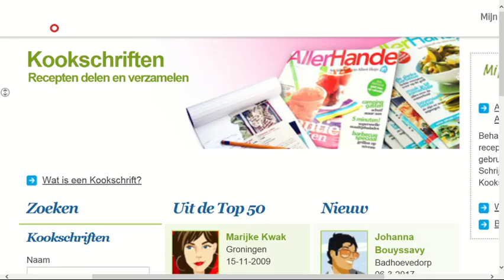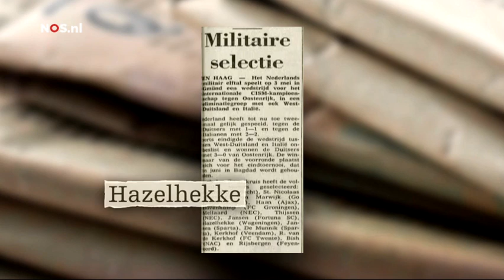856x482 Eindsignaal Gerdo Hazelhekke NOS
Best leuk om dit zo over jezelf te horen.

En dan rijst de vraag: "Hoe kómen ze er aan"? ;-)